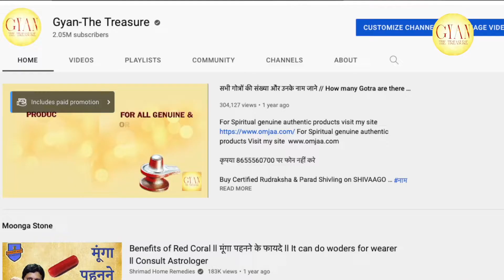हमारी सफलता में हमारे मूल्यों और संस्कार का महत्व क्या है? Significance of Secrament in our success